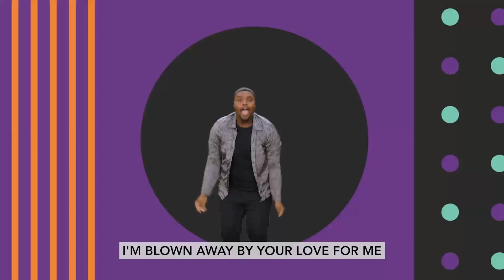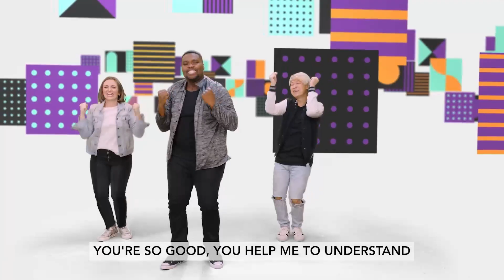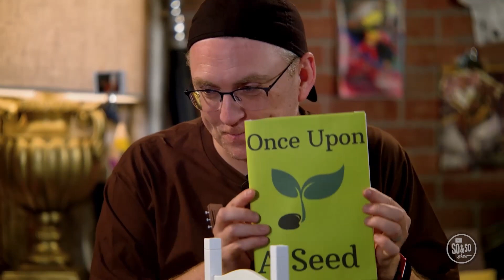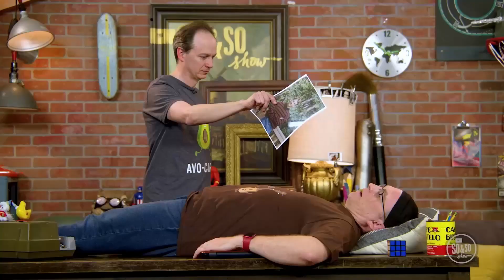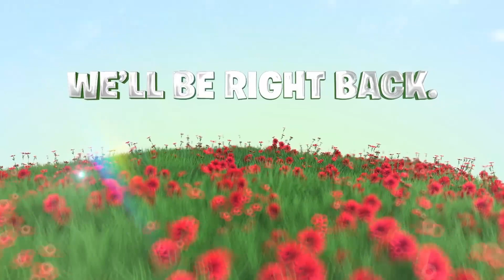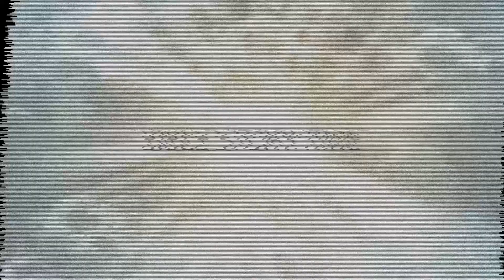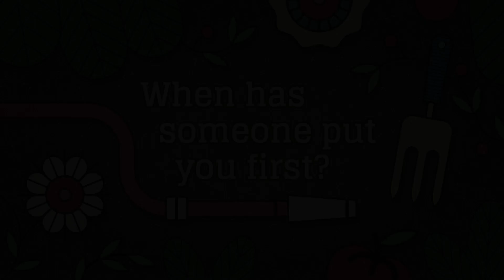April 2 2023 | Older Elementary | Kidz Creek Online